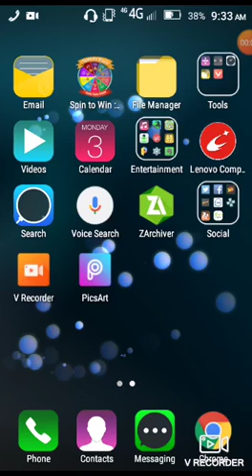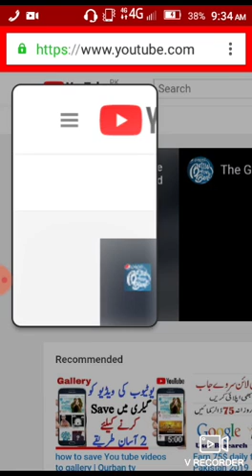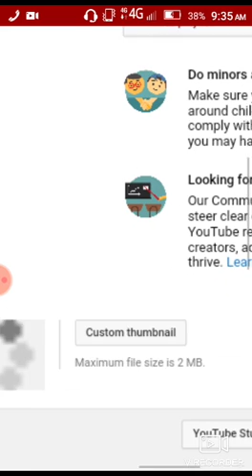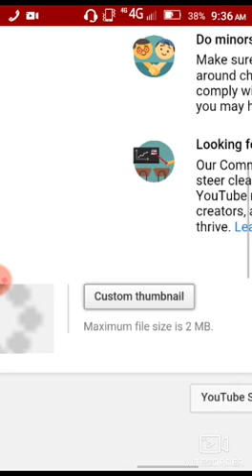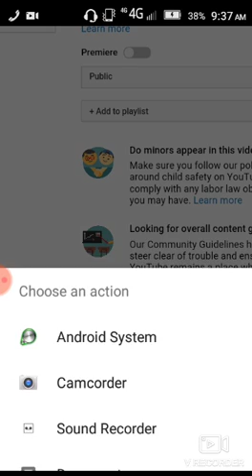How to create youtube thumbnails